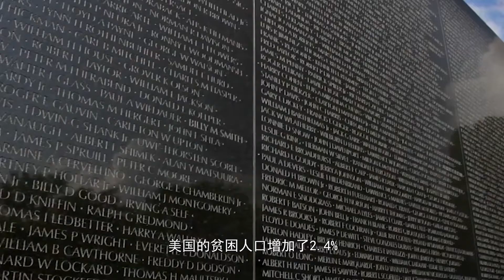中国GDP创下新纪录，美国数据也被公之于众